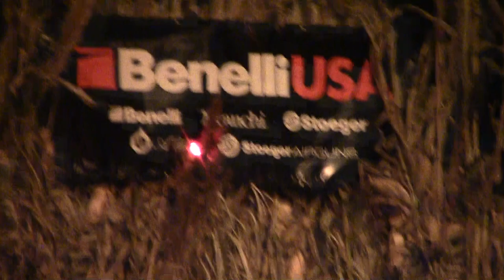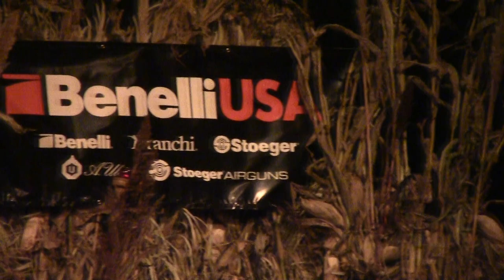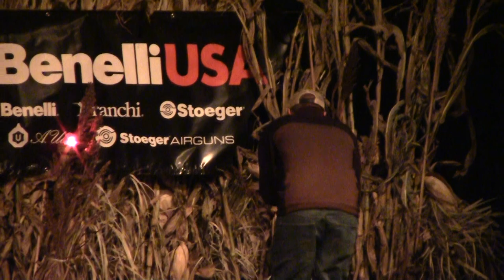2013 World Live Goose Final Round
2013 World Live Goose Final Round Easton Maryland